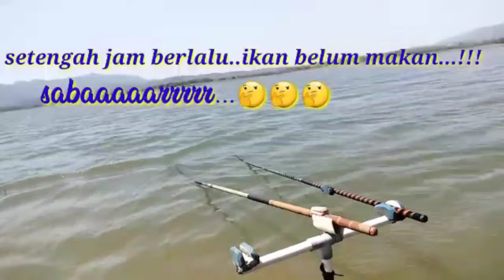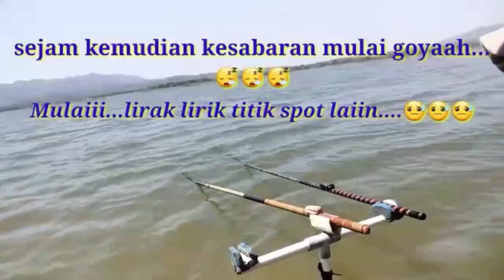Vlog Mancing nyobok part 3 " Gabluk Edition"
Spot Sebelah timur dusun Pondok Wuryantoro